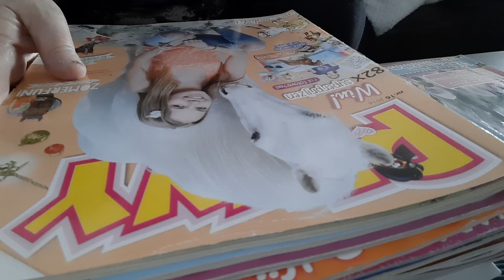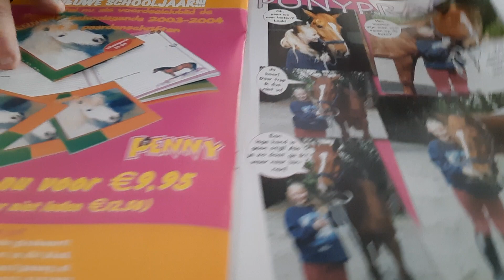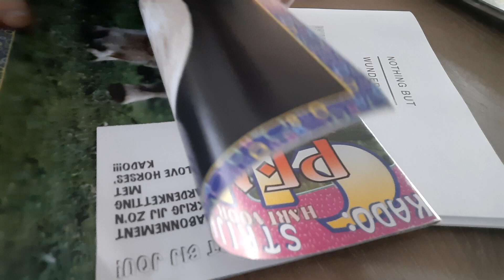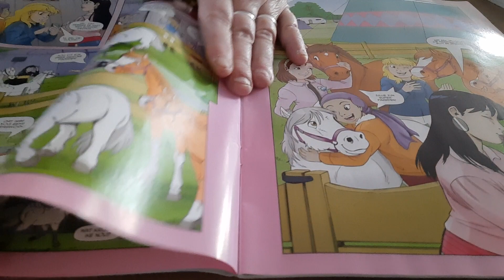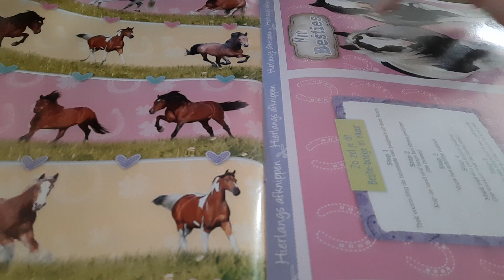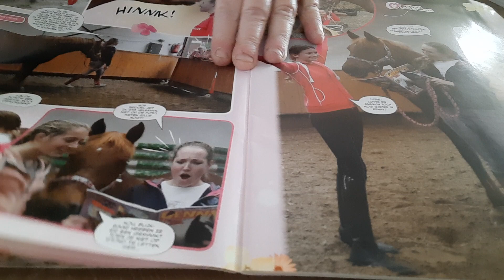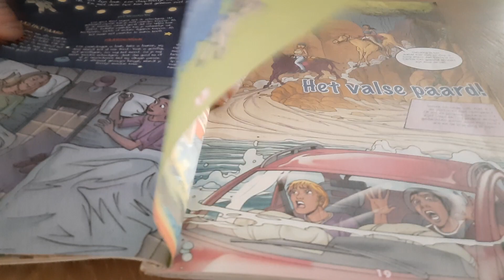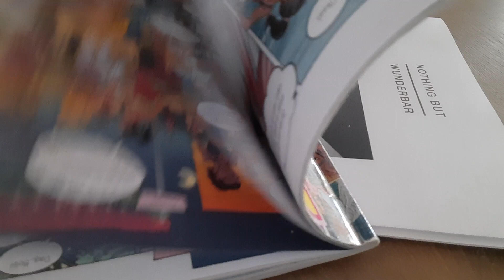ASMR pageturning girls magazine 's